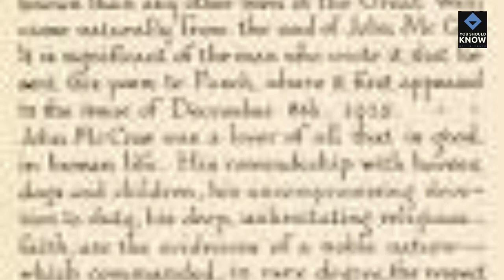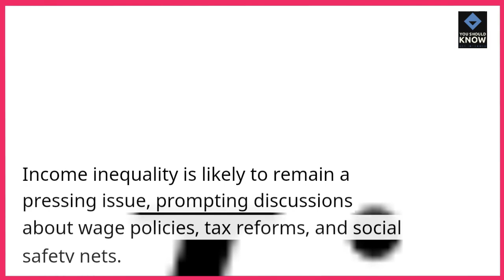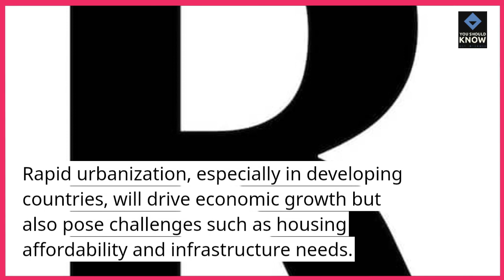Top 10 Economic Trends to Watch in the Next Decade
Stay ahead of emerging economic trends by exploring the top 10 trends expected to shape the global economy in the next decade, from technological advancements and demographic shifts to geopolitical dynamics and environmental challenges.